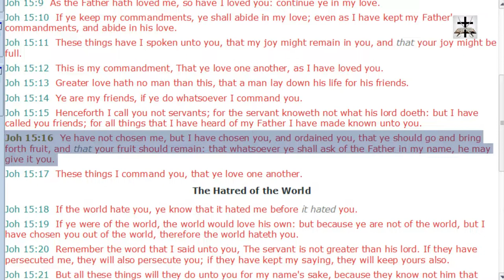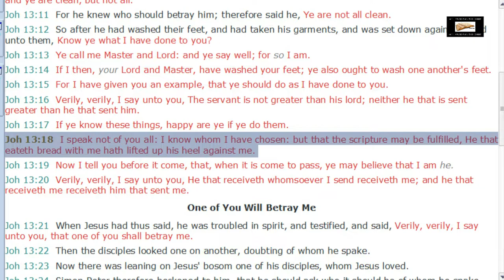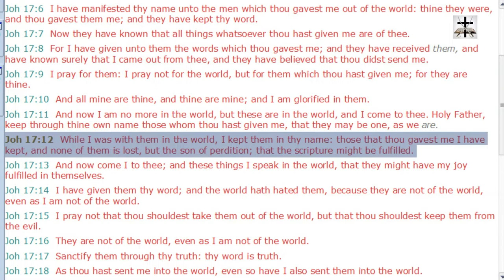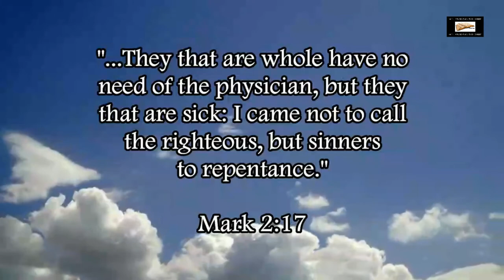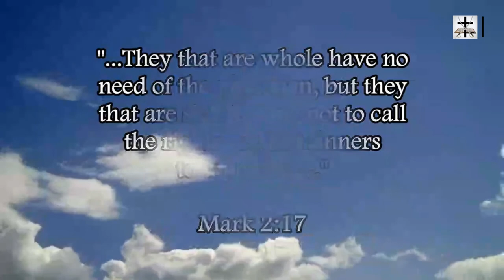Calvinist Twisting Of John 15:16 Refuted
Our Bitcoin wallet address: 34PsjJaySyAiWyjunD49aitEGTujzhhRKc
Our Ethereum wallet address: 0x232e0c46EFad0E5fef8Bc55f1EC9b070C102858e
Our Litecoin wallet address: MCNSGyVJGL8JvNMsKZoHBH2wkVJKF8T5ac

Refuting the Calvinist twisting of John 15:16 to deny free will in the context of salvation.